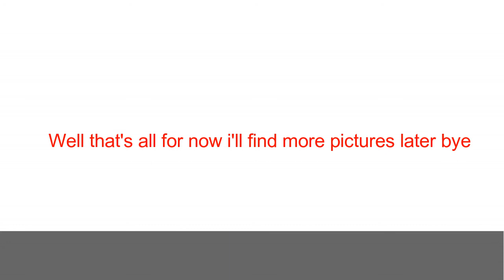New T&F Adventures/Plarail engines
Here are some new Thomas & Friends picture that i found on the TTTE Wikia.
Thomas & Friends is owned by Hit Entertainment